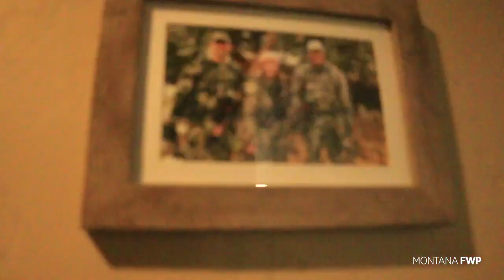A hunter's reasoning for getting animals tested for Chronic Wasting Disease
Chronic Wasting Disease (CWD) is a fatal illness that affects members of the deer family, including elk, moose, mule deer, and white-tailed deer.  Montana Fish, Wildlife & Parks is urging hunters to help protect these herds and preserve their heritage by having their animals tested this season. To learn more about this fatal disease and to find a sampling station near you, please visit

📌fwp.mt.gov/cwd.